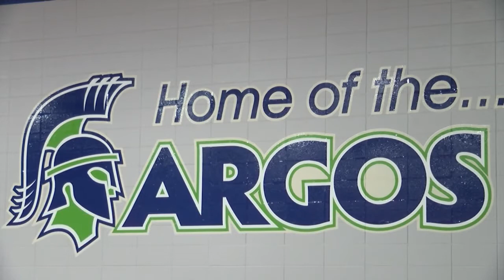Providence's Parker Esary and Emilee Maldonado join 1000-point club, but "want more"